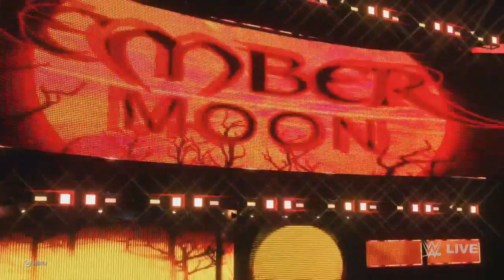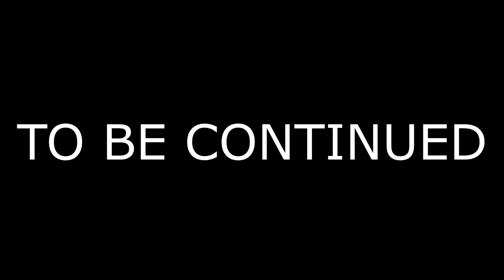WWE 2K20 MY PLAYER PART 16